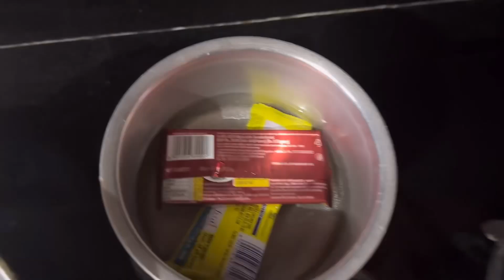Papa’s birthday 🎂 celebrations and preparations